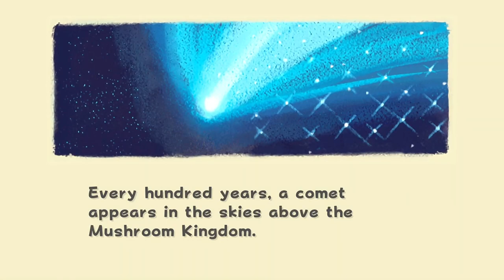Mario Galaxy 2 Originally Part of 3D All-Stars!?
- 2 entries for commenting on this video (game entries are tracked this way)
- 2 entries for hitting that bell icon.